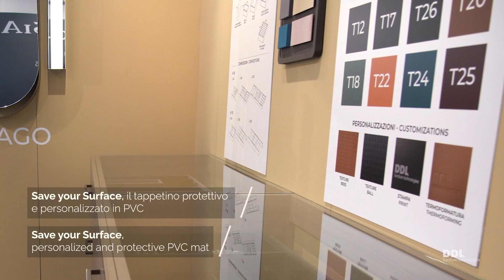DDL x Sicam 2023 / 3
TopVisualBeauty è lieta di presentarvi il terzo dei tre video per DDL, realizzato in occasione della fiera Sicam 2023.
Il video fieristico è un ottimo strumento che, in aggiunta alle fotografie, rappresenta al meglio l'afflusso di clienti in fiera e il successo della manifestazione, potendo rappresentare anche tutti i prodotti nel dettaglio.

TopVisualBeauty | Drone & Multimedia Solutions